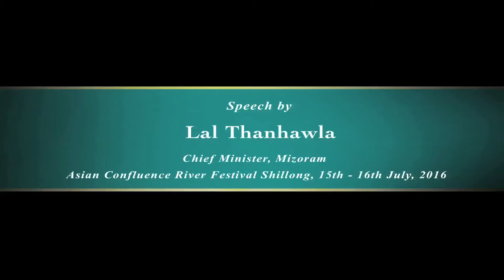Lal Thanhawla Addressing NADI 2016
Developing Inland waterways is important for easier shipping and navigation between states or countries, and it will further strengthen their connectivity.